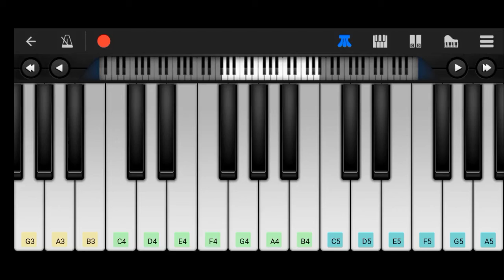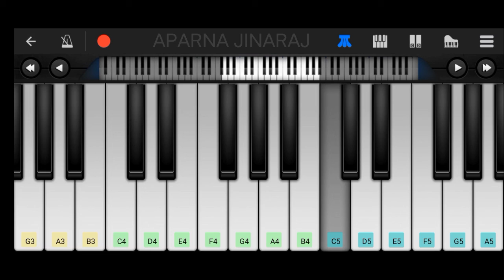Dekha Ek Khwab - Piano Tutorial | Silsila | Amithabh Bachchan, Rekha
Piano Tutorial of the song Dekha Ek Khwab from the movie Silsila